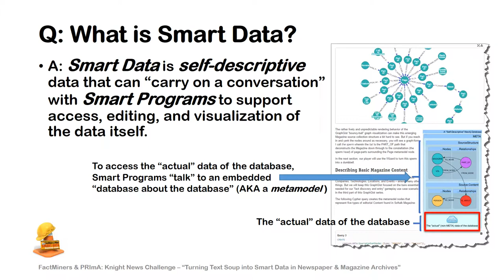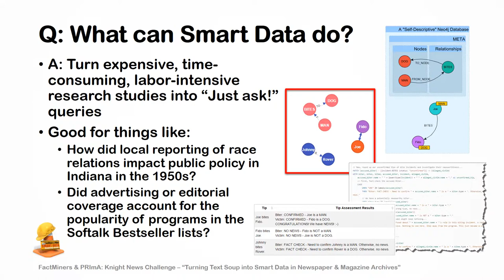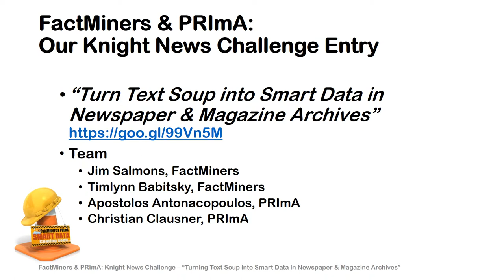FactMiners & PRImA's "Turning Text Soup into Smart Data" - The Goal: Smart Data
This is the second of four short slideshows that explain FactMiners and PRImA's entry in the Knight News Challenge: Data Edition.

Please feel free to visit our News Challenge entry and give us a bit of "applause" if you'd like to see us pursue our Citizen Science and History projects.